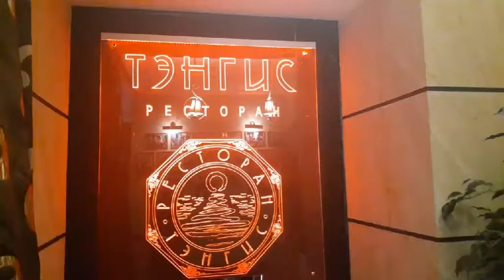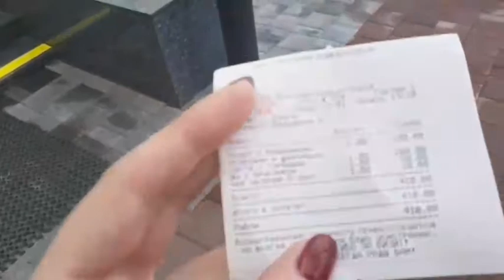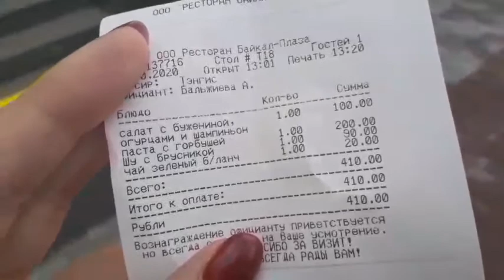Обзор ресторана тэнгис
Ресторан Тэнгис в Улан-Удэ